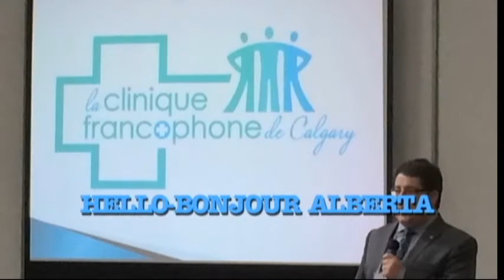Hello Bonjour Aleberta - Author Michel Bouchard PhD Part 1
Michel Bouchard, PhD
Co-author "Songs Upon the Rivers"
(fyi) :  Dr. Michel Bouchard - PRESS RELEASE
Chair and (Full) Professor
Department of Anthropology
University of Northern British Columbia (UNBC)
Past President
Canadian Anthropology Society(CASCA)